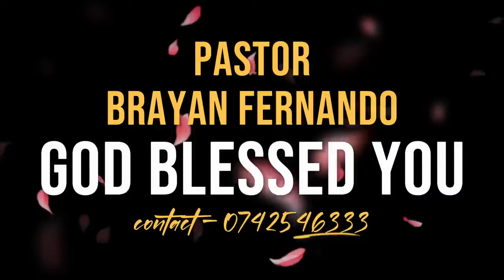2024/02/23 හදවත උන්වහන්සේට භාරදෙන්න || 🙏උදෑසන බලවත් යාච්ඤාව || morning prayer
2024/02/23 හදවත උන්වහන්සේට භාරදෙන්න || 🙏උදෑසන බලවත් යාච්ඤාව || morning prayer